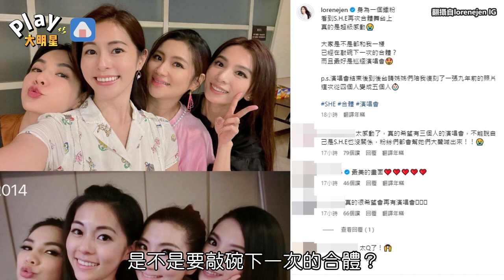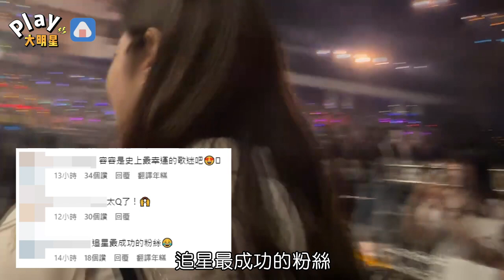任容萱 S.H.E重現9年前照片逼哭歌迷 網糾一個重點她絕對是最幸運的粉絲